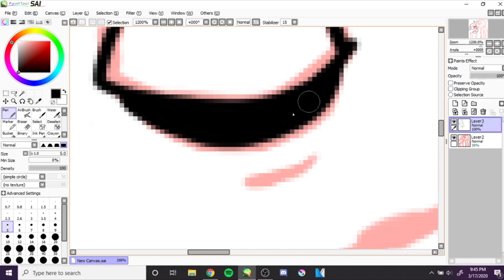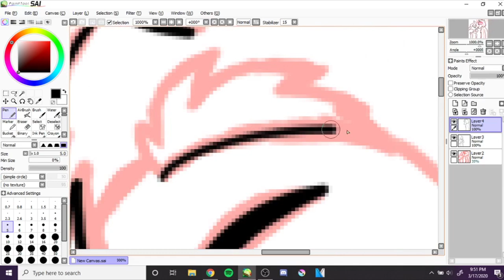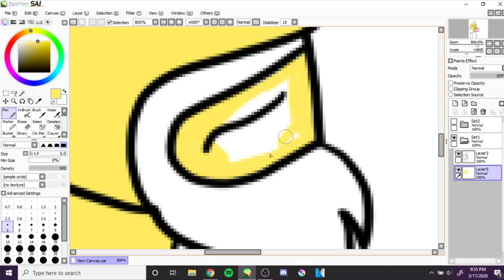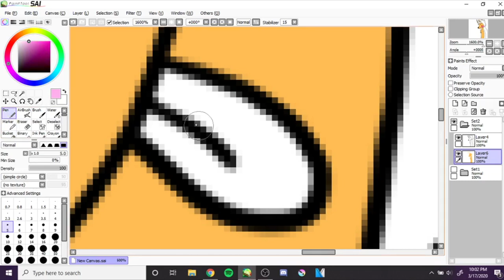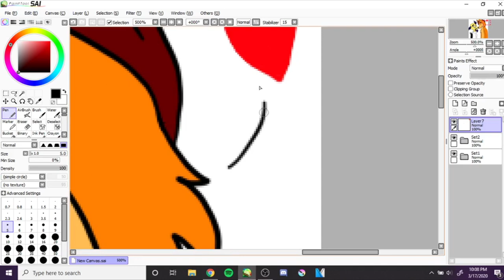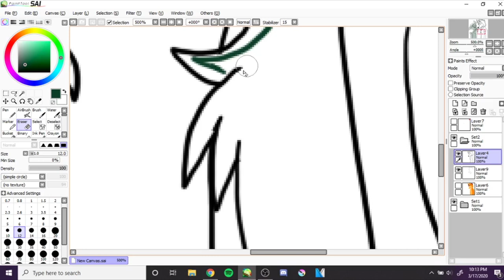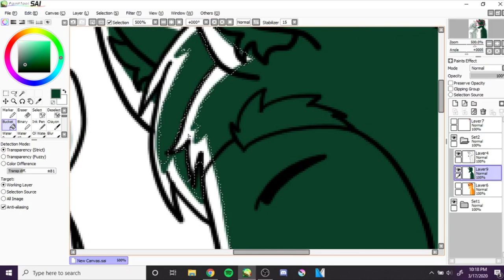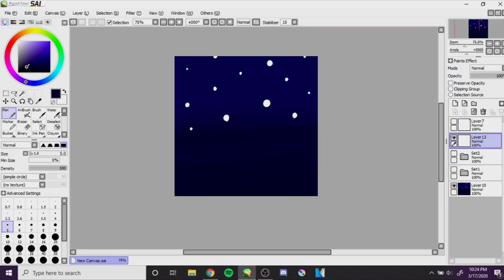Nighttime (CrashTex) ll Speedpaint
I've fallen into the Crash Bandicoot fandom, and now ship them help me-

CB 1 N. Cortex Theme REMIX by Tolkuton